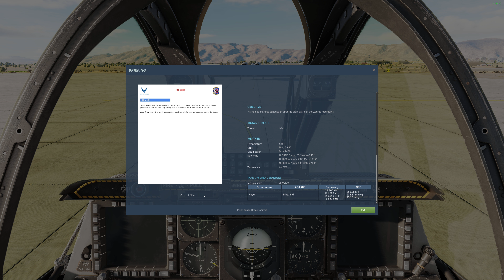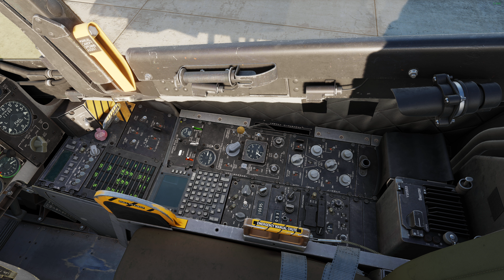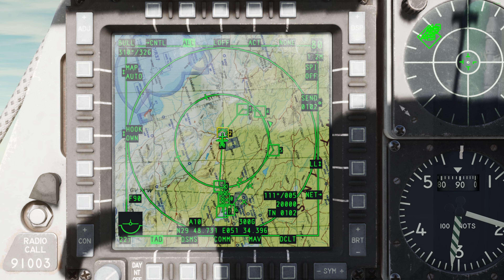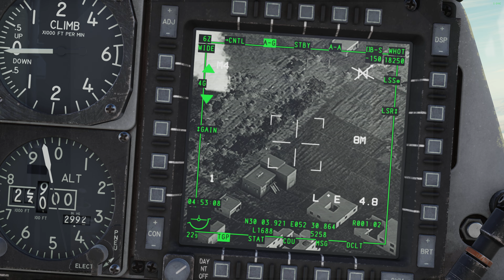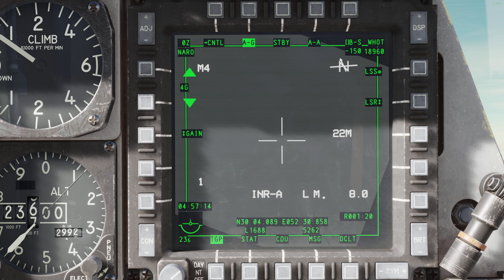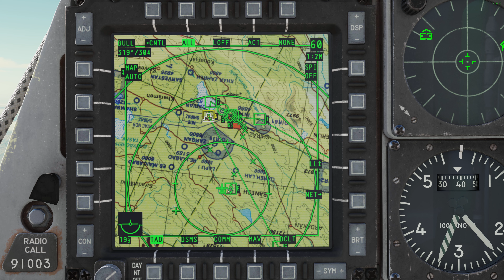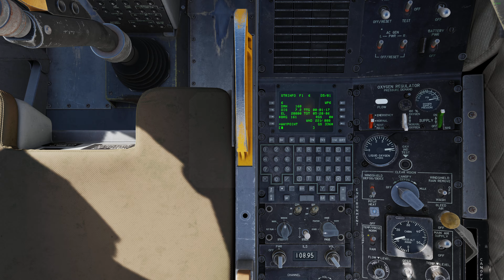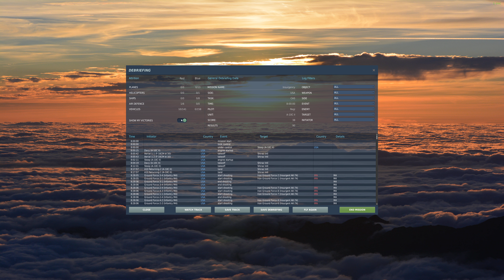DCS - A-10C II - Operation Persian Freedom Campaign - Mission 14 - Insurgency